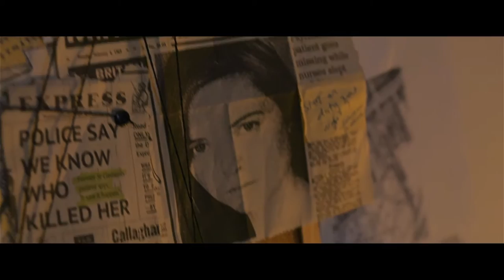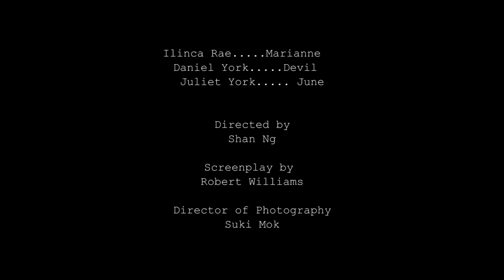The Cult of June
The Cult of June - A psychotropic ghost story about a clairvoyant woman connected to an East London girl murdered in St Clement's Psychiatric Hospital in Nineteen Eighty-Six.

Marianne, a young woman with clairvoyant abilities, has been connected with murdered teenager June Samuels since infancy. Their story unveils amidst the darkened halls of the derelict St Clement's hospital, inspired by their unique relationship -- having met in an evocative landscape of childhood dreams -- linked not simply by family or friendship but by visions of a special fantasy world visible only to them and a bond that exists beyond death through their eternal sisterhood. The adult Marianne embarks on a journey to pursue the strange cult that abducted June and the demonic leader responsible for her murder.